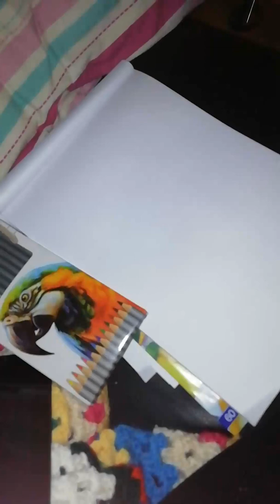How to draw a cute chocolate bar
Please supscribe for more and comment what I should do in my next video